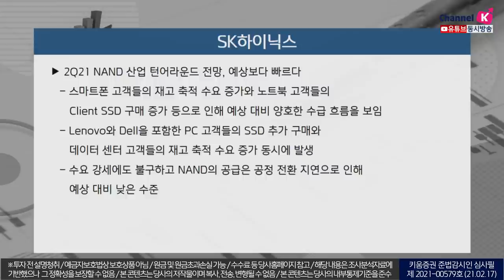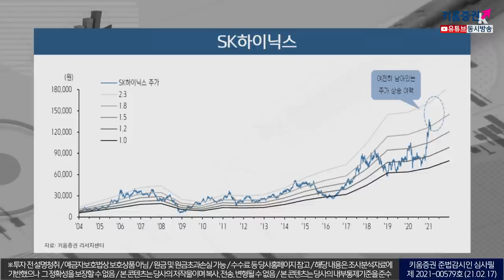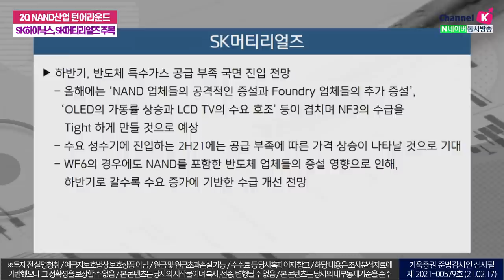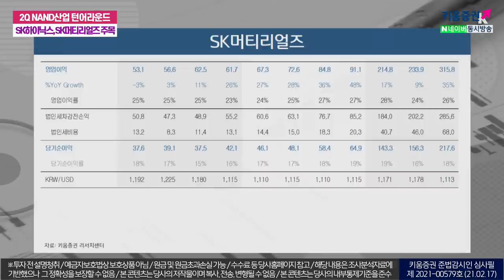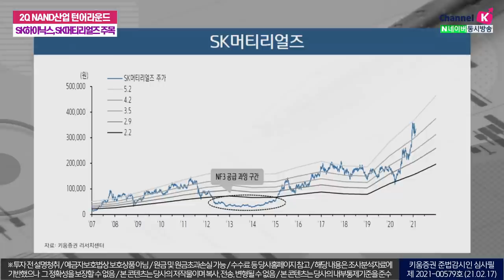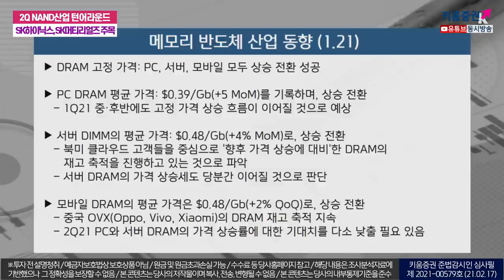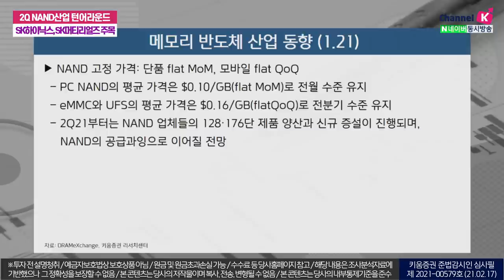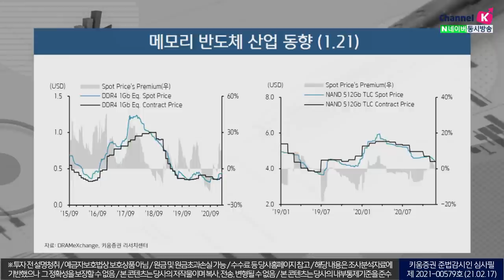SK하이닉스, SK머티리얼즈의 이유있는 주가 상승(애톡쇼.주식투자/21.02.17)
2Q21 NAND 산업 턴어라운드 전망, 예상보다 빠르다!
지난 4Q20를 저점으로, 전사 실적의 강한 턴어라운드

SK머티리얼즈
하반기, 반도체 특수가스 공급 부족 국면 진입 전망
2021년, 연이은 분기 사상 최대 실적 흐름 예상

메모리 반도체 산업 동향
DRAM 고정 가격: PC, 서버, 모바일 모두 상승 전환 성공
PC DRAM 평균 가격: $0.39/Gb(+5 MoM)를 기록하며, 상승 전환

서버 DIMM의 평균 가격: $0.48/Gb(+4% MoM)로, 상승 전환
모바일 DRAM의 평균 가격은 $0.48/Gb(+2% QoQ)로, 상승 전환
NAND 고정 가격: 단품 flat MoM, 모바일 flat QoQ

강병욱&김주연 채널K 앵커, 박유악 기업분석팀 연구위원